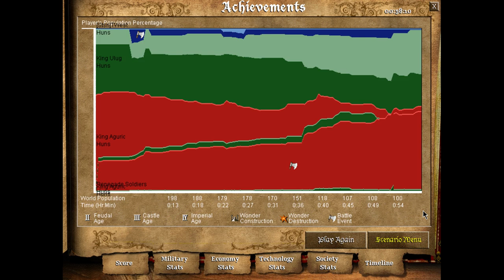Aoe2 Custom Campaign: Ulio - Chapter 1: The Foundling [2/6]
Chapter 1: The Foundling